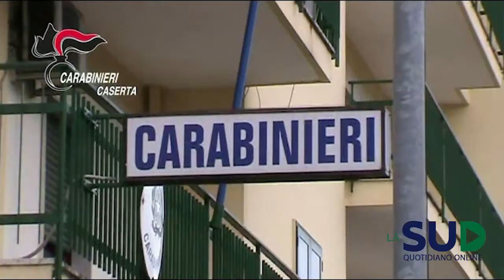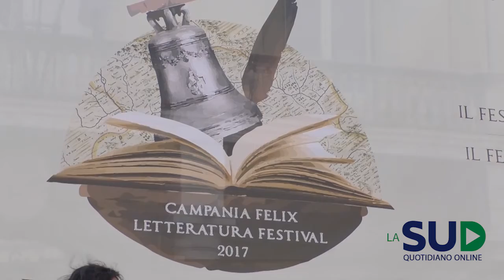Tg La Sud 19 maggio 2017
Nel tg di oggi:

Tentato omicidio per rubare uno scooter: presi i baby rapinatori vicini ai clan
 Maddaloni, rubavano nelle automobili attivando un disturbatore di frequenza
Napoli, incontro con i massimi vertici dell’Agenzia delle entrate su “Fisco e informazione”
Nola, al via al primo festival della letteratura per ragazzi